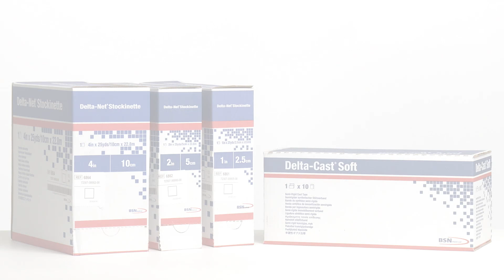Anlegen eines abnehmbaren Unterschenkelverbands mit Delta-Cast® Soft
Anwendung für die Immobilisierung / Stabilisierung des Unterschenkels mit einem semi-rigiden Cast-Verband.

Delta-Cast Soft® ist ein semi-rigider Polyester-Stützverband zur Immobilisierung bei Frakturen und Weichteilverletzungen, die eine funktionelle Ruhigstellung benötigen, jedoch eine rigide
Immobilisierung nicht erfordern.

Die 3-Wege-Stretch Eigenschaften sorgen für eine faltenfreie Anlage und eine hohe Anpassungsfähigkeit die besonders auch an konturierten Körperstellen benötigt wird.

Das Polyestergewirk kann mit einer Standard Castschere zugeschnitten und entfernt werden. Dies ermöglicht eine anpassbare und perfekte Passform. Darüber hinaus sind vielfältige Anwendungen wie abnehmbare oder zirkuläre Castverbände möglich. Die weichen Ränder und Schnittkanten sorgen für einen hohen Tragekomfort.

Das Polyestergewirk ermöglicht eine 100%ige Röntgentransparenz für klare Röntgenbilder – radiologische Kontrollen können ohne vorheriges Entfernen des Castverbands vorgenommen werden.

Aufgrund der semi-rigiden Beschaffenheit ist nur eine minimale Polsterung erforderlich. Der Stützverband bleibt über der Zeit flexibel und minimiert die negativen Auswirkungen einer starren Immobilisierung (z. B. Muskelathrophien) und verbessert die Durchblutung. Somit wird eine schnellere Heilung unterstützt.

Die offene Gewebestruktur sorgt für eine erhöhte Luftzirkulation, welche eine kühlere Haut und einen hohen Patientenkomfort ermöglicht. Die hohe Wasserdampfdurchlässigkeit fördert einen besseren Hautzustand im Vergleich zu traditionellen Castverbänden.

Delta-Cast® Soft – Die flexible Lösung.